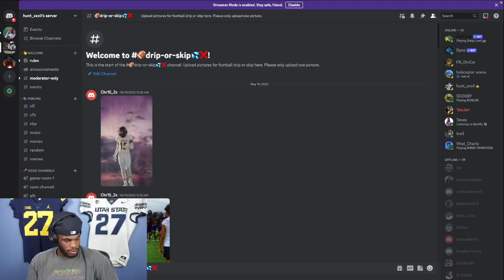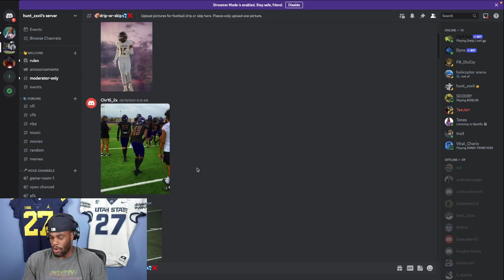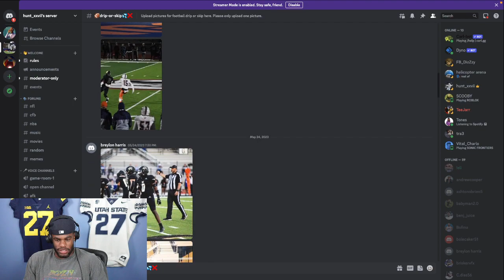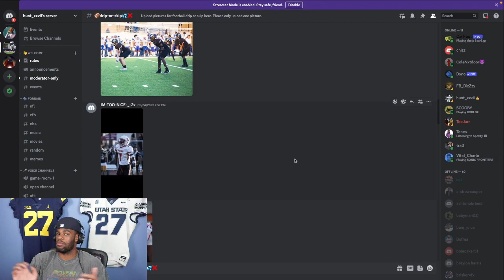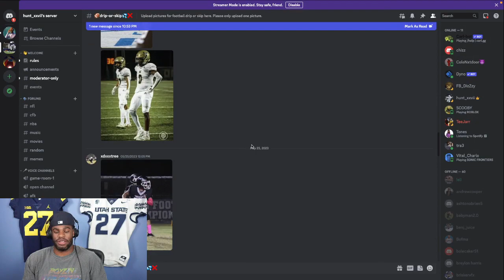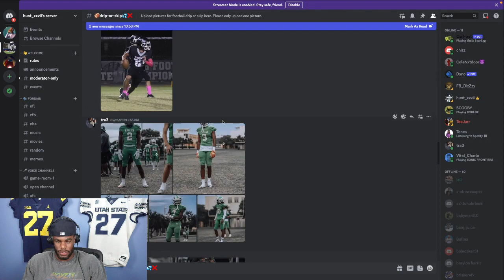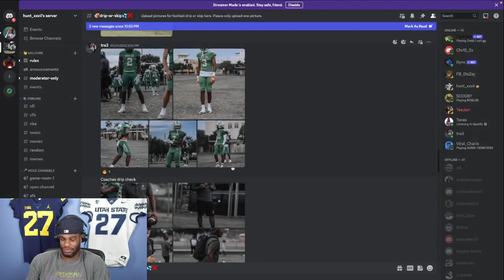THE BEST FOOTBALL DRIP OR SKIP ON YOUTUBE!!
Some people have drip and some don't. Today we're going to see which category people y'all fall in.